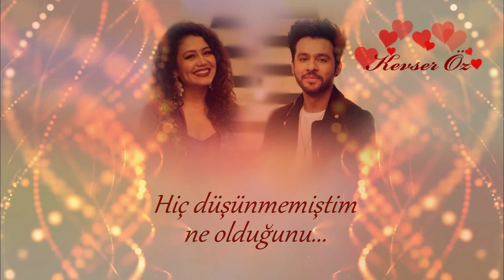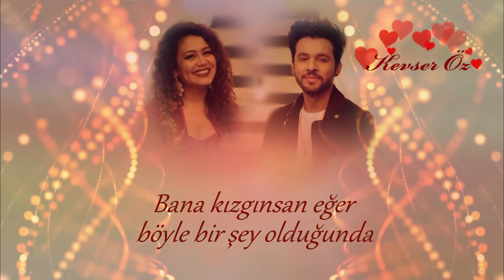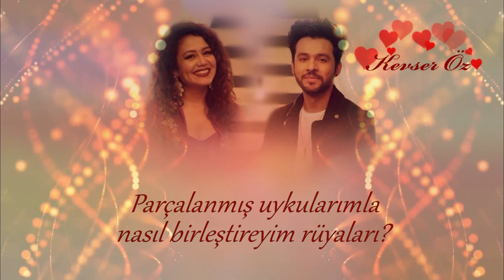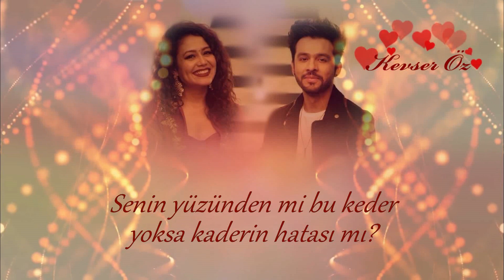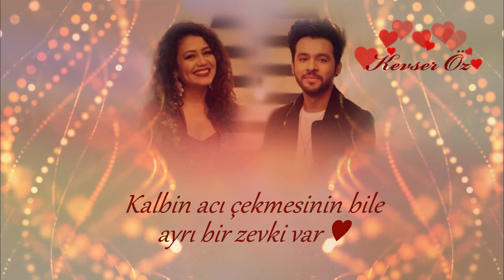Mohabbat Nasha Hai - Türkçe Alt Yazılı | Hate Story 4 | Neha Kakkar & Tony Kakkar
Mohabbat Nasha Hai song with Turkish translation
Song - Mohabbat Nasha Hai
Lyrics – Kumaar
Mixing & Mastered - Aditya Dev
Arranged & Programmed by Aditya Dev